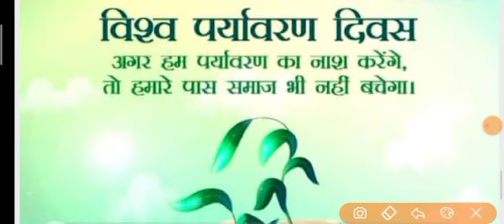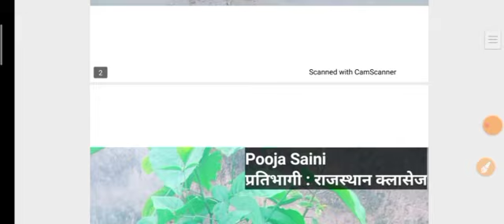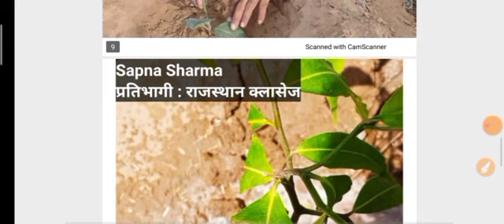एक पेड़ राष्ट्र के नाम Save_trees // World Environment day // आओ प्रकृति को खुशहाल बनाएं